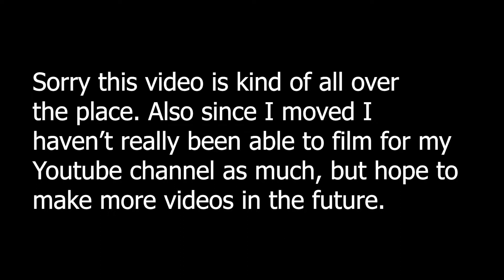Trampoline Park and Euro Tramp Sesh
Me and Zain hit up Gravity Factory and my friends euro tramp in his garage.